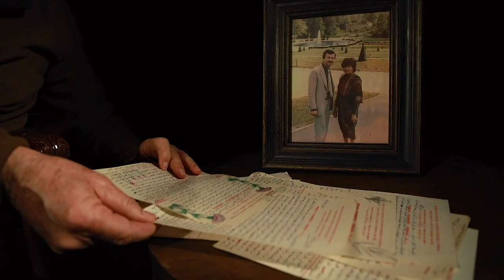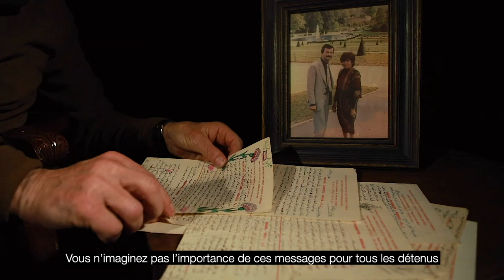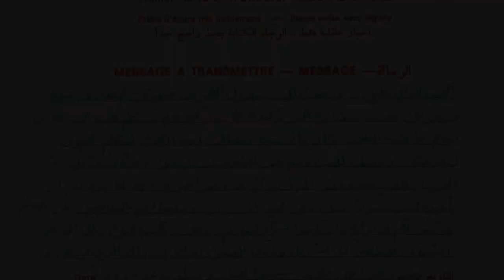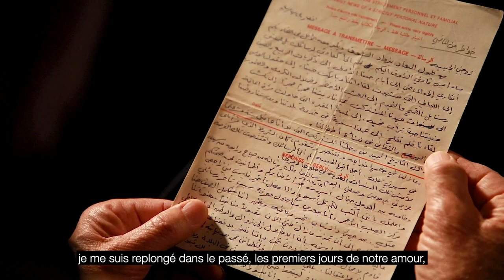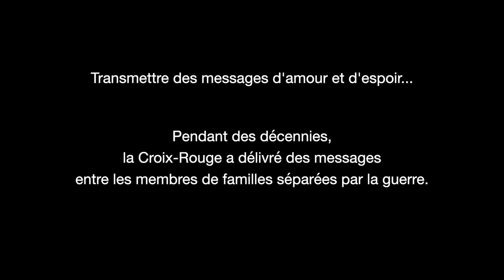Les lettres d'amour les plus émouvantes que vous n'ayez jamais lues | CICR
En 1983, Khalil a été détenu en relation avec le conflit armé au Liban, et sa famille a perdu tout contact avec lui.

Le CICR a retrouvé Khalil en prison et lui a proposé d'envoyer des messages Croix-Rouge à sa femme.

Trente ans plus tard, il garde toujours ces lettres comme symbole d'espoir et d'amour.